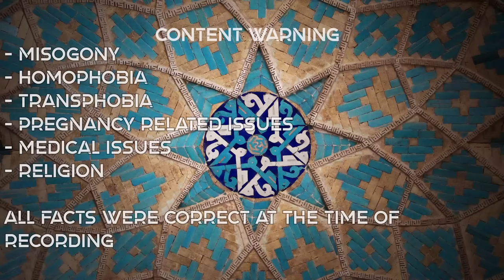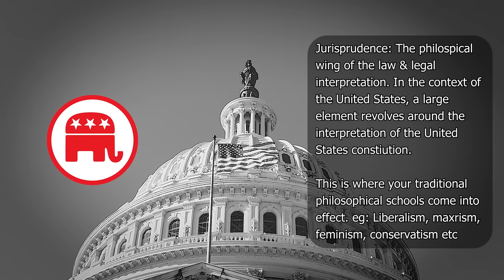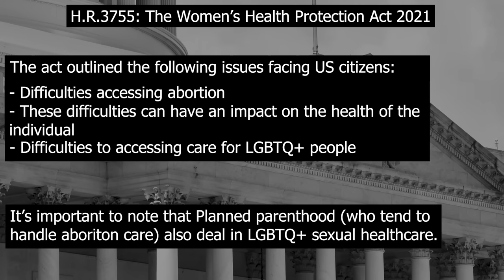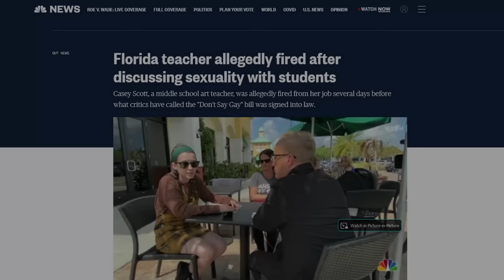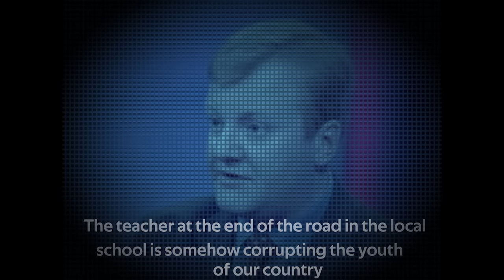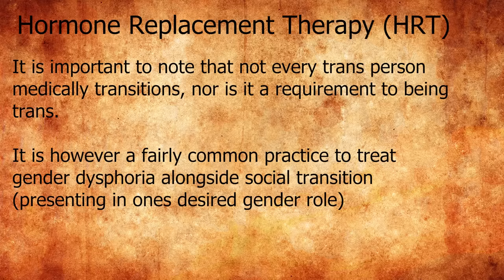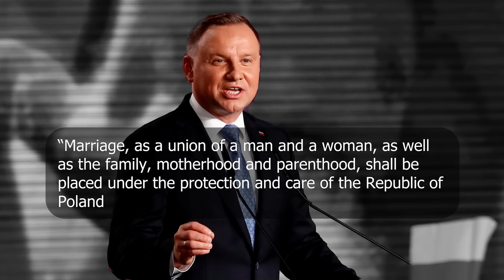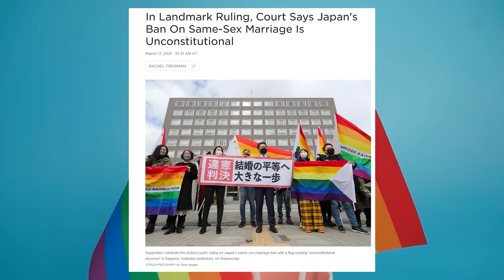The Theocratic States of America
Video Description:

A look into Roe V Wades original ruling, its overturning & the anti LGBT legislation in the United States.

Not to be left out, we will look into the anti LGBT legislation in Poland & Hungary with a quick stop over in Terf Island.

CHAPTERS:
- Pre Intro: 0:00 - 0:41
- Intro: 0:42 - 03:32
- Iran LGBT: 03:33 - 05:55
- Roe V Wade: 05:56 - 15:44
- Reaction to Roe V Wade overturn: 15:45 - 18:01
- "don't say gay": 18:02 - 23:02
- Section 28 & don't say gay: 23:03 - 28:25
- Anti trans America: 28:26 - 34:33
- Hungary's anti LGBT agenda: 34:34 - 38:19
- Poland LGBT "free" zones & adoption bans: 38:20 - 40:34
- The Transphobic Tories: 40:35 - 43:32
- Conclusion (with a dash of hope): 43:33 - 52:19
- Post video comments: 52:20 - 59:09
Thanks to the contributors & their relevant socials:
@Ekowastooshort (twitter)